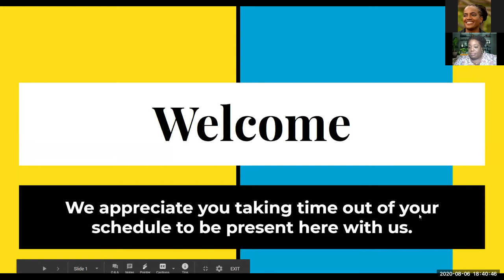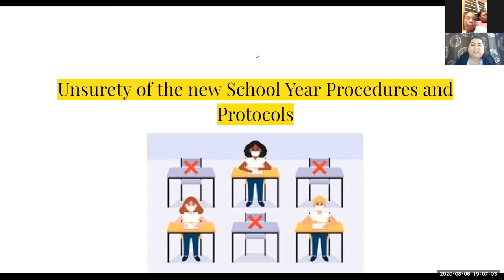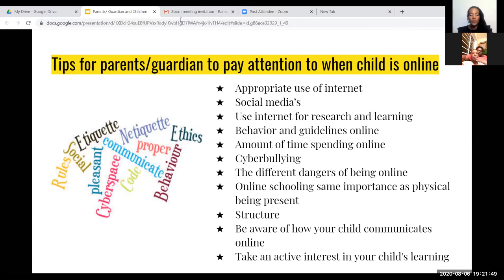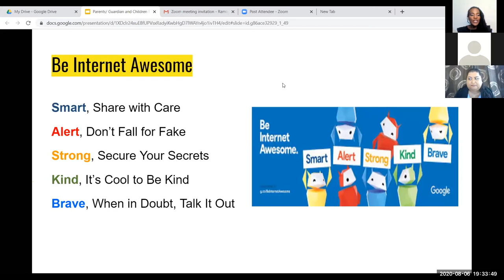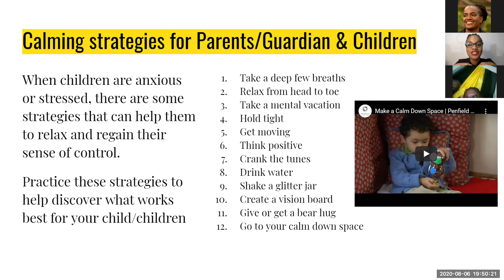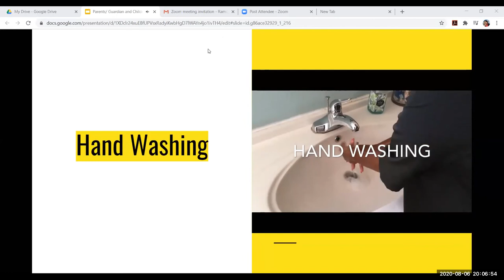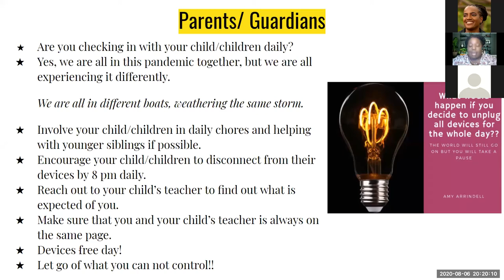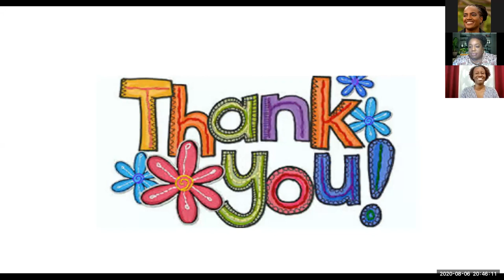The St, Maartne Therapist group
The St. Maarten Therapists is a group of ladies that are Counselors, Social workers, Psychologists, Behavioral scientists, and more.

This was our first webinar that we did as a team back in August 2020